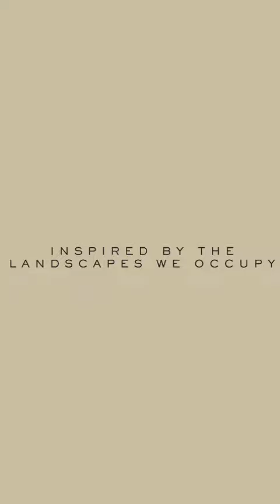HORIZON - An exhibition of paintings and glass by John Corley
The recent works in this exhibition inspired by the landscape we occupy; the environment we inhabit in East Kent and the Kent Coast looking out to France.

In the studio the works on paper developed through intuitive compositions and the qualities of acrylic colour, texture, line and a multitude of mark making expressed through mixed media.

The glass panels created in the stained glass studio from the works on paper. They became small cartoons as if for windows in the traditional manner, containing all the qualities of light translucence in the blown cylinder 'Antique' glass and the lead matrix.

The smaller glass works manufactured in the fused glass process which contain inherent qualities of their own.

John Corley
August 2023
HORIZON
An exhibition of Paintings and Glass by John Corley
2 - 30 September 2023
Tuesday - Saturday
10am till 4pm
Linden Hall Studio
32, St Georges Road
Deal
Kent
CT14 6BA
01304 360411